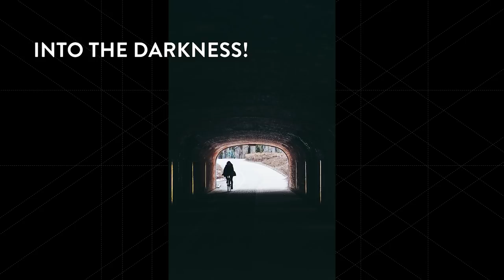8 Tips for Framing and Composing in the City | OLYMPUS X COOPH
Using the Olympus OM-D E-M10 Mark III, Olympus Visionary Niklas Nischke and the COOPH team went to Munich to teach you how to correctly frame and compose city shots.